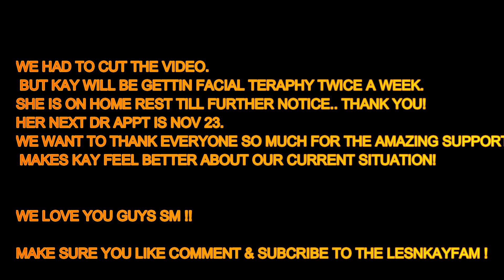WE DIDNT THINK THIS WOULD HAPPEN....AFTER SURGERY..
HI LESNKAYY FAMILY!!!
WE WANT TO THANK EVERYONE WHO HAS BEEN BY OURSIDE IN THESE HARD TIMES! WE LOVE YOU GUYS! MAKE SURE YOUR POST NOTIFICATIONS ARE ON TO STAY IN TOUCH WITH OUR JOURNEY!

THANK YOU GUYS FOR WATCHING AND ALLOWING OUR JOURNEY INSIDE YOUR HOMES.
ALOT MORE CONTANT COMING YOU GUYS WONT WANT TO MISS.
REMEMBER!! HOME TOUR AT 2K!!!
SO LETS GET US THERE!!
QUESTIONS!!
INFO. FROM SURGERY
BARROW BRAIN AND SPINE
DR. RANDALL PORTER

SHOP PUR BRAND IG @ICONBRANDLLC
KAY'S LASHES & BEUTY PRODUCTS @KVEEBEUTYYY
FOREVERKVEE.COM

LESLIE- @HR_R6
KAY- @KVEE.M

COUPLES PAGE- @Les N Kayy
LESLIE-@HR_R6
KAY- @KVEE.M
KAY'S HAIR PAGE @HAIRMASTER_KAY